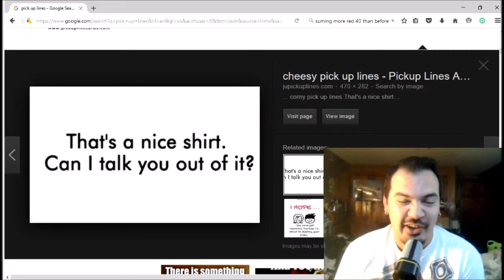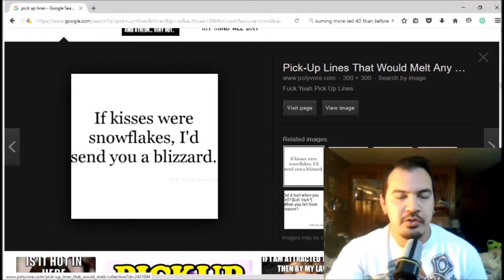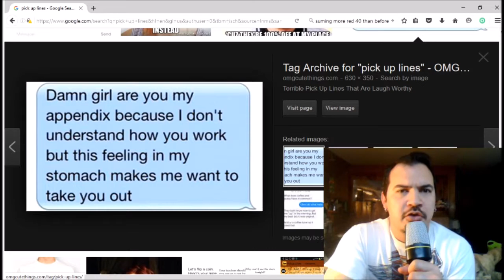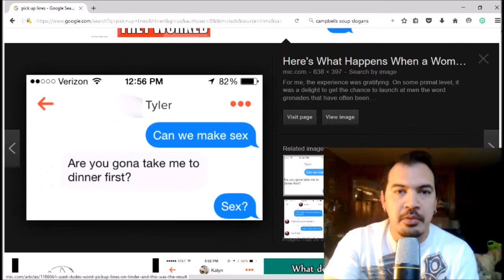Pick Up Lines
Let's explore one of the worst human mating rituals in existence, shall we?